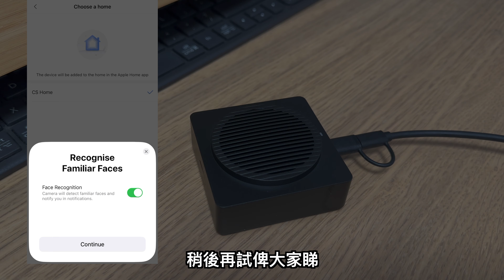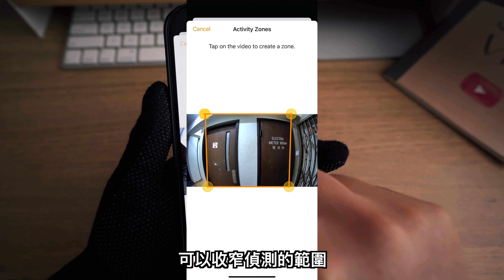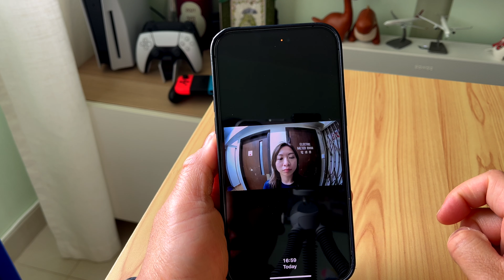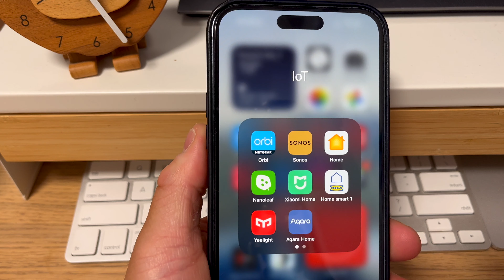【Aqara人面識別智能可視門鈴G4】開箱評測| HomeKit |2A電池🔋供電 |不用駁線|支援SD卡錄影 |香港行貨的好處（香港/繁中字幕）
Aqara 2023最新出品！Smart Video Doorbell G4，仲要係香港行貨！

除咗提供咗門鐘功能之外，仲有鏡頭錄影，又可以自動偵測移動。最緊要係佢支援3大平台Apple HomeKit, Google 同 Alexa。

同埋佢係市場上首隻可以用電芯推動嘅 Apple HomeKit 門鐘！

時間序:
00:00 Aqara Doorbell G4香港版
00:50 開箱
02:55 首個電池推動Homekit門鐘
03:37 分享門鐘設定
05:51 安裝及測試門鐘
07:15 門鐘錄影重播
07:43 用後感
08:13 香港行貨和國內水貨的分別